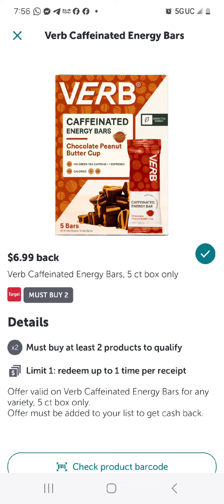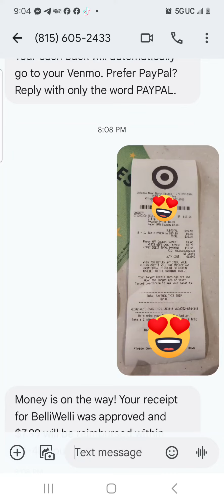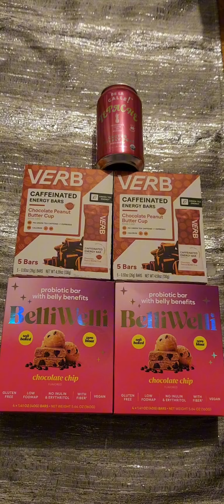🚨🚨$31 EN COMIDA GRATIS SOLO USANDO TU TELEFONO!!!!! 🏃‍♀️🏃‍♀️🏃‍♀️🏃‍♀️